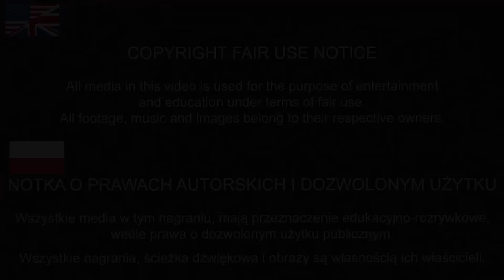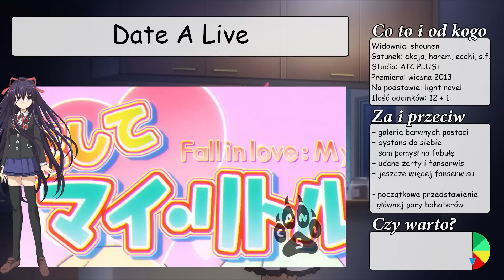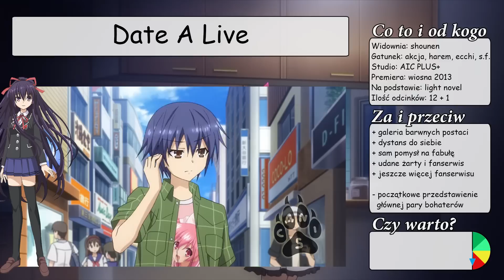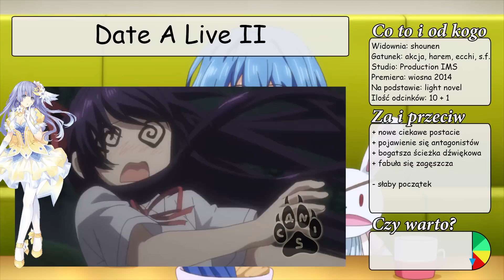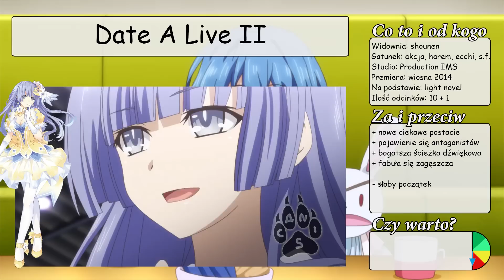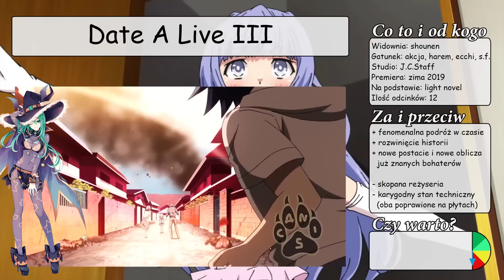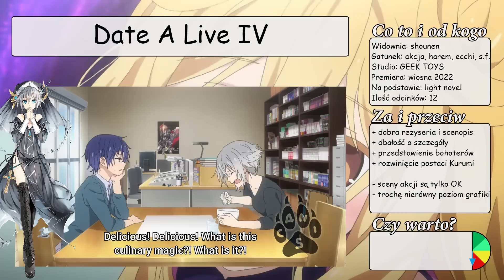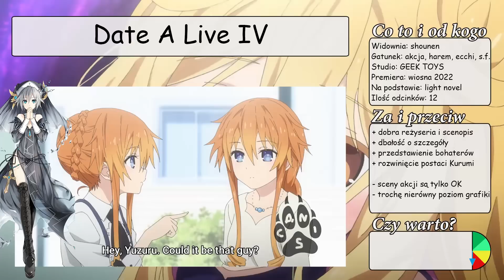Zacznijmy naszą randkę - zbiór recenzji wszystkich sezonów i filmu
Jako fan pierwowzoru musiałem dać sobie tę przyjemność i zrecenzować wszystkie obecnie dostępne przygody Shido. Obejrzyjcie materiał do końca, bo w ostatnich sekundach filmu dokonuję bardzo ważnej oceny. ;)

0:00 - wstęp
0:11 - pierwszy sezon
2:58 - drugi sezon
4:30 - film kinowy
6:19 - trzeci sezon
9:22 - czwarty sezon
11:21 - najlepsza dziewczyna